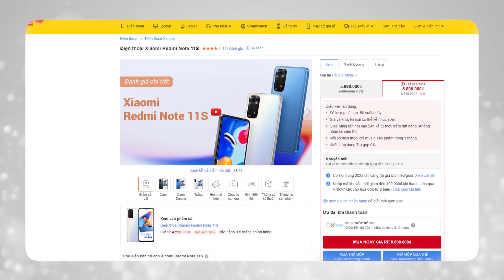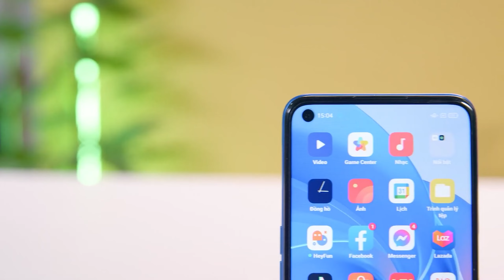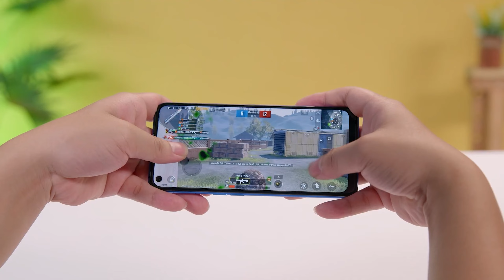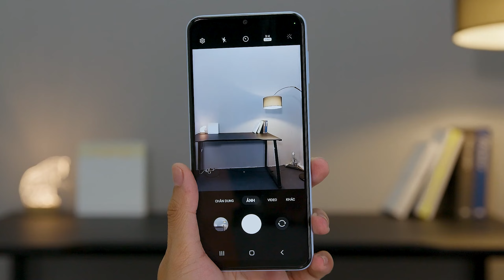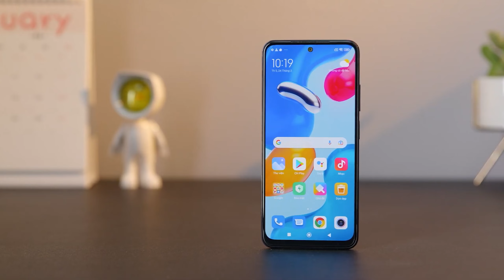Top 3 điện thoại GIÁ RẺ, CAMERA XỊN chơi Tết !! | Thế Giới Di Động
Chỉ còn 2-3 ngày nữa thôi là chúng ta sẽ chính thức khép lại năm cũ và bước vào một năm mới 2023 với rất nhiều điều thú vị. Trong những ngày này,mọi người rất thường chụp ảnh và post ảnh lên trên mạng xã hội, cho nên mình đã tìm hiểu và tổng hợp được top 3 chiếc điện thoại camera xịn - giá rẻ để các bạn chơi Tết. Đó là 3 chiếc điện thoại nào? Cùng mình tìm hiểu ngay trong video luôn nha.

00:00 Intro
00:43 OPPO A55
02:23 Samsung Galaxy A23
03:43 Xiaomi Redmi Note 11S
05:02 Outro